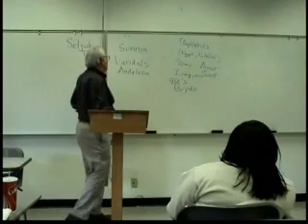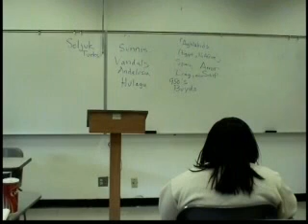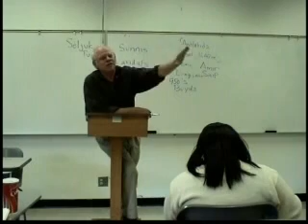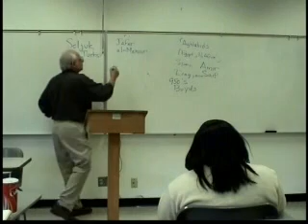Islamic Religion 9.14 History and Culture Robert Eisenman